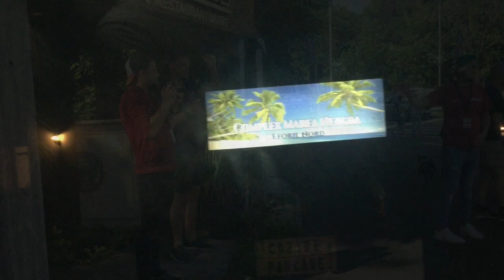EUDY Youth Camp 2/2